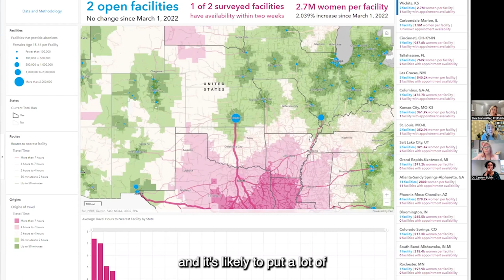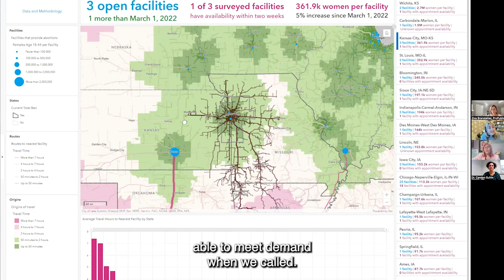Post-Roe: Access and Equity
While attention has been focused on restrictive abortion laws that took effect in the aftermath of the Supreme Court decision to overturn Roe v. Wade, several states are making headlines for taking steps to expand or guarantee access to abortion. These expansions and guarantees are attracting residents from more restrictive states who are seeking out abortion care. Two of these so-called safe haven states are Minnesota and New Mexico.

In Minnesota, a judge recently threw out several measures that tightened abortion access in the state. In New Mexico, the governor issued an executive order to prevent the extradition of abortion providers. For individuals who are incarcerated, who can’t afford travel or who come from historically disadvantaged communities, access can still be difficult. Even with added abortion protections, pro-choice states are not fully able to counteract the effects of Roe’s demise.

At this event, the second in ProPublica’s “Post-Roe” series, senior editor Ziva Branstetter will talk with ProPublica reporters and experts about abortion access and health equity.
Panelists include:

• Jessica Lussenhop, ProPublica Reporter
• Kavitha Surana, ProPublica Reporter
• Amy Hagstrom Miller, president & CEO of Whole Woman’s Health and Whole Woman’s Health Alliance
• Caitlin Knowles Myers, professor of economics and co-director of the Middlebury Initiative for Data and Digital Methods at Middlebury College
• Dr. Carolyn Sufrin, director at Advocacy and Research on Reproductive Wellness of Incarcerated People (ARRWIP)